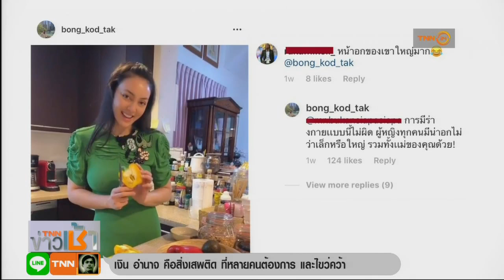"ตั๊ก บงกช" ถูกวิจารณ์แรงในอินสตาแกรม